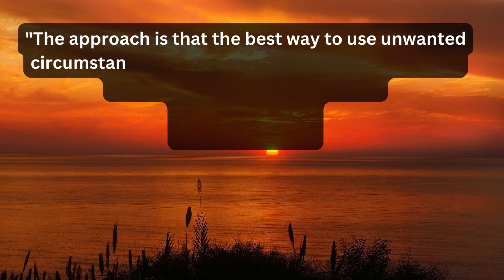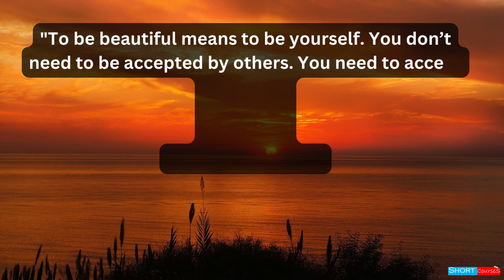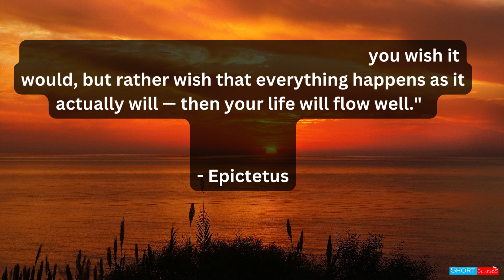ACCEPTANCE QUOTES TO HELP YOU EMBRACE LIFE HAPPILY || Short Courses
The first step toward change is awareness. The second step is acceptance. Nathaniel Branden
Self-acceptance is my refusal to be in an adversarial relationship to myself. Nathaniel Branden
We must accept finite disappointment, but never lose infinite hope. Martin Luther King Jr
Once you’ve accepted your flaws, no one can use them against you. George R.R. Martin
Don’t ever mistake my silence for ignorance, my calmness for acceptance or my kindness for weakness. 14th Dalai Lama

10 Things About Love and Devotion We Can Learn From Bhagavad Gita | Geeta Saar || Short Courses
10 LIFE Lesson From Bhagavad Gita You Should Learn for Better Life! || Geeta Saar || Short Courses
11 Lord Krishna Quotes From Bhagavad Gita for Youth That Shows the Right Path in Life | Geeta Saar
7 Rules for Happiness : Follow these to be always happy. || Rule For A Happier Life || Short Courses